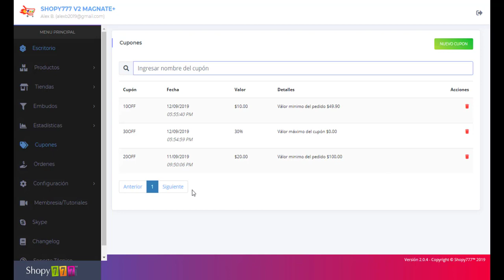🔥Listado ► Cupones ► Plataforma ECOMMERCE Shopy777